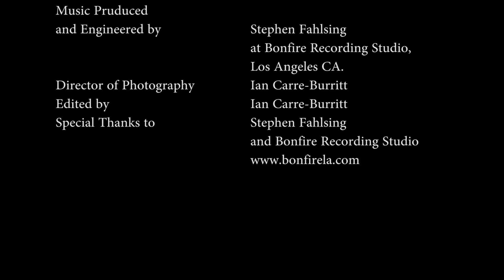Its Xmas!!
Original Musical Comedy! Love the Xmas tune?? Get it on ITUNES!!
by Yasmine Vine